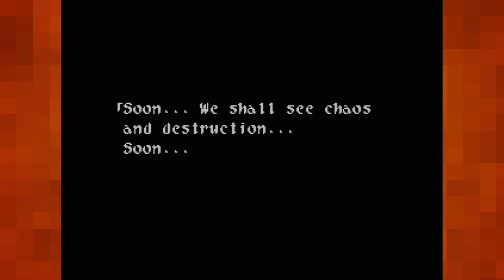Let's Play Wild ARMs |27| Belselk's Return!!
After just dispatching of Zed, an old foe comes back and tells us that the Guardian Blade is no more! Then it's time for revenge! Wonder what Jane is up to though...